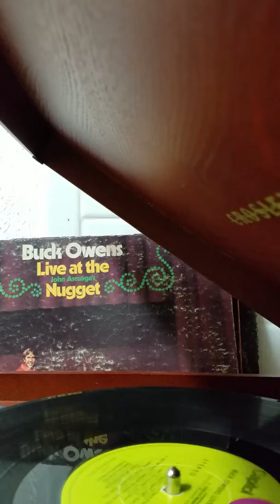Ruby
Buck Owens